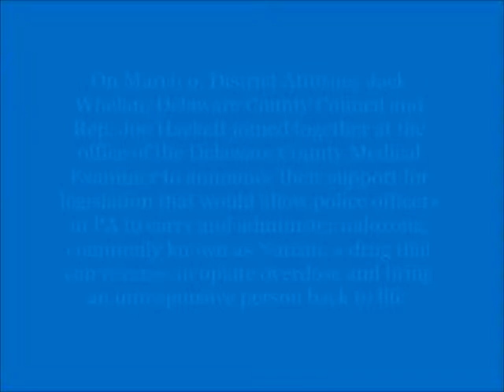Officials announce effort to equip police with life-saving drug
District Attorney Jack Whelan, Delaware County Council and Rep. Joe Hackett (R-Delaware) joined together at the office of the Delaware County medical examiner to pledge their support for legislation that would allow police officers in Pennsylvania to carry and administer naloxone, commonly known as Narcan, a drug that can reverse an opiate overdose and bring an unresponsive person back to life.

As more people become addicted to prescription painkillers, they turn to cheaper and readily available heroin. In just the past four weeks, Delaware County has had at least four heroin-related deaths. Since the start of 2014, there have been 12 heroin-related deaths. Officials and police chiefs believe putting naloxone in the hands of law enforcement could reverse the startling number of heroin-related deaths that has reached epidemic proportions in Delaware County.